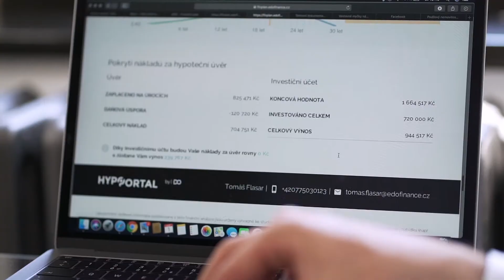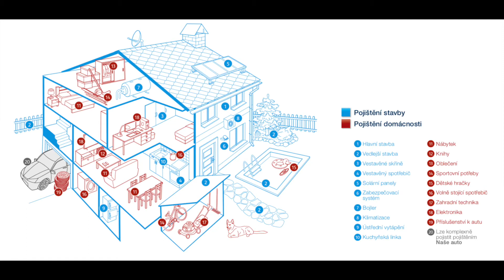Pojištění nemovitosti a domácnosti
Jste majitelé bytu nebo domu?
Pokud ano, tak by Vám toto video nemělo uniknout. Ve videu si rozebereme rozdíly mezi pojištěním nemovitosti a domácnosti. Povíme si také, jak smlouvu správně nastavit a na co si dát pozor.